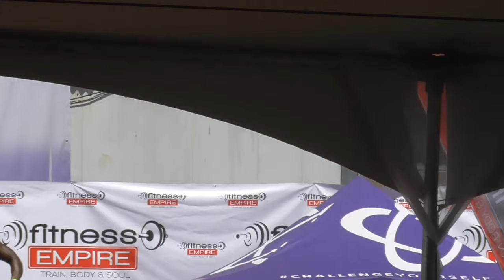Men's physique competition | Iron classic 2020 KENYA